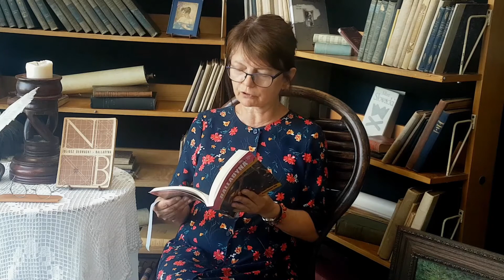IX NARODOWE CZYTANIE OPATÓW 2020